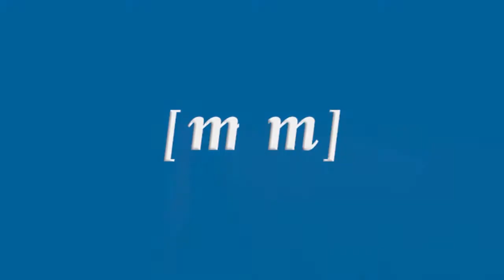La Ciudad solicita 5,9 millones de euros para el Plan Estatal de Vivienda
De esta cuantía el Estado aportará 1,4 millones de euros y el resto el Gobierno local

Francisco Javier González informa de que se actuará principalmente en tres áreas: el alquiler de viviendas, la rehabilitación y accesibilidad, y la mejora energética.